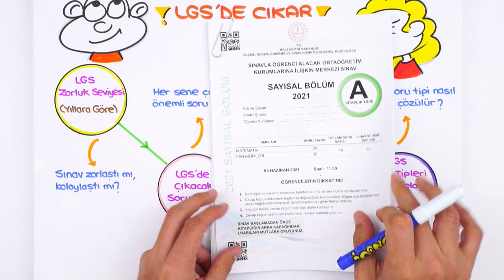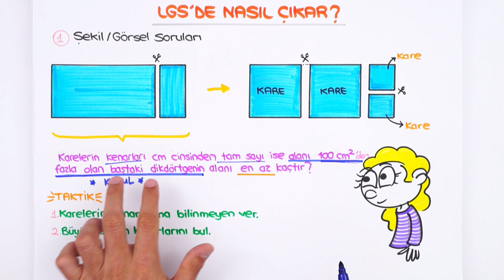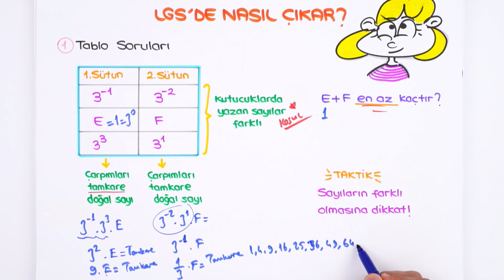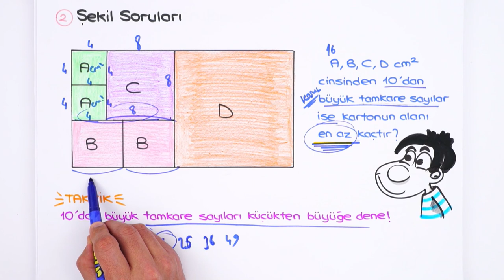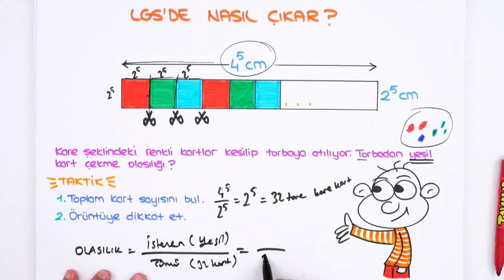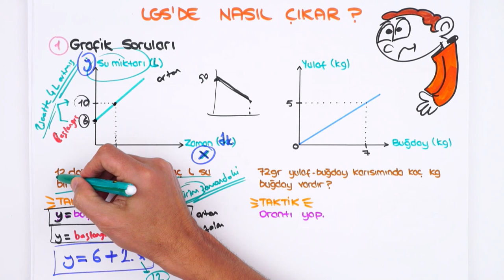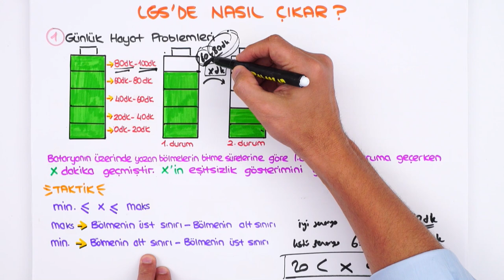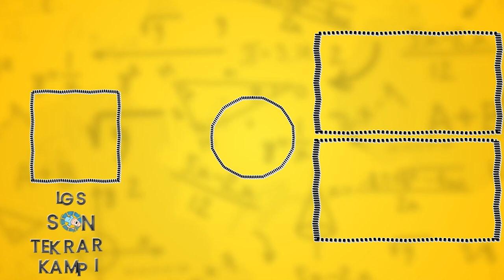LGS MATEMATİKTE ÇIKABİLİR❗ BU SORU TİPLERİNE DİKKAT! 🎯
⚡ LGSMatik ile Matematik Netlerini Yükselt!
⚡ Hedefin Derece İse Denemelerin Hazır!
LGS Son Tekrar kampı tüm hızıyla devam ediyor! Bu videoda LGS Matematik 'te çıkabilecek soru tiplerini inceliyoruz. 🎯 Hazır mısın? 🚀